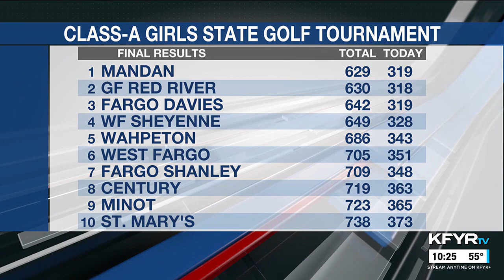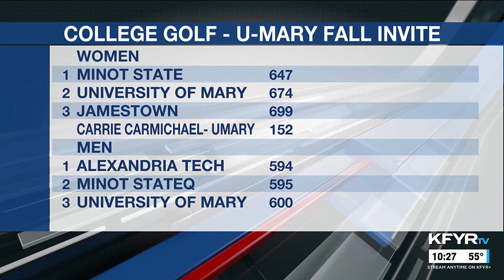KFYR - First News at Ten - Sportscast 10/03/2023